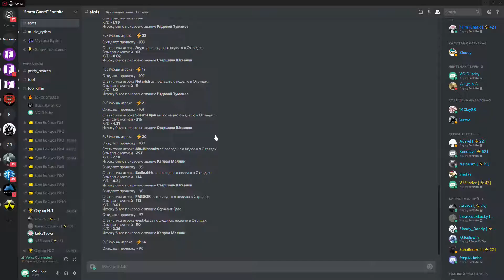Фортнайт Squads Vs Squads 2-25-18 Третий Топ 1